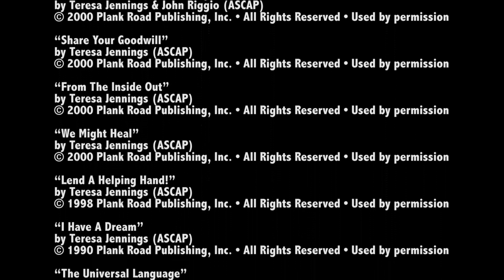St Lucie Public Schools All County Chorus 2018